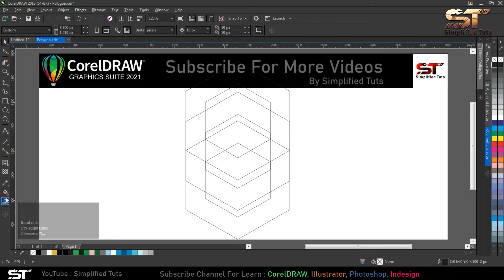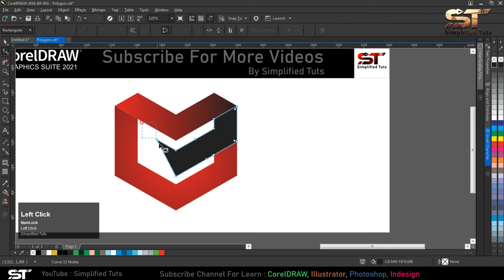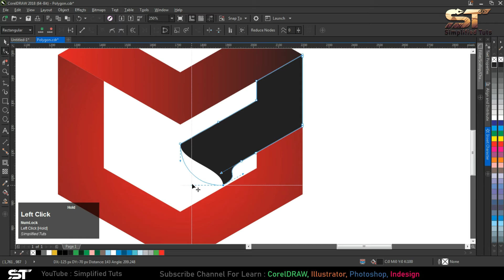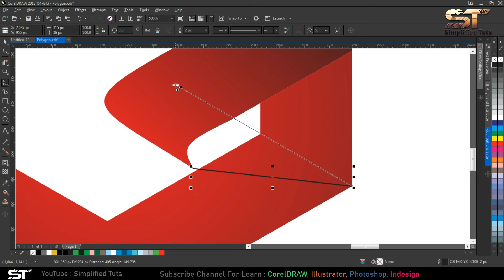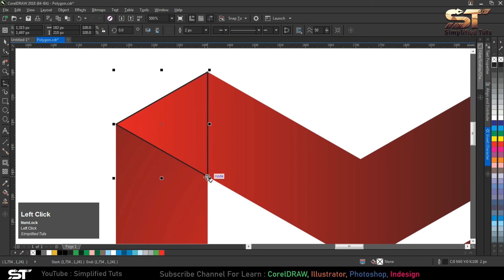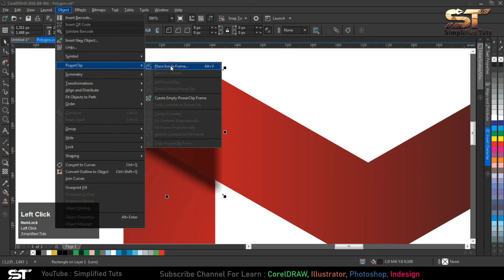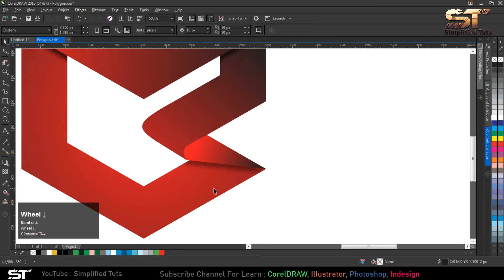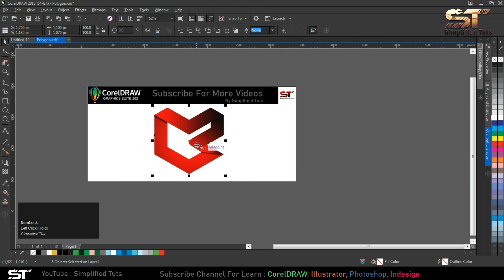Polygon Logo Tutorial | Amazing CorelDraw Tips & Tricks For Beginners, Advance | By Ashish Rastogi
If you want to learn CorelDraw complete course then you have come to the right place۔ I am here to teach you every detail you want to learn CorelDraw 2021 step by step in Hindi | In this class you will learn Polygon Logo Design in CorelDraw in Hindi.